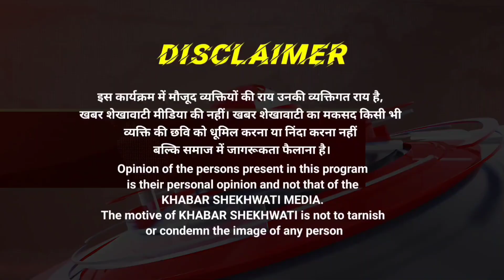अलवर। नौगांव । दिल्ली-मुंबई एक्सप्रेसवे पर भीषण हादसे में तीन दोस्तों की मौत KS NEWS RAJASTHAN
मंगलवार रात को दिल्ली-मुंबई एक्सप्रेसवे पर चैनल नंबर 83.300 के पास एक भयानक हादसे में तीन दोस्तों की मौत हो गई। विकास, धीरज और अनीश दिल्ली से जयपुर लौट रहे थे, तभी उनकी कार तेज रफ्तार में आगे चल रहे ट्रक से टकरा गई। टक्कर इतनी जबरदस्त थी कि कार का अगला हिस्सा पूरी तरह से पिचक गया और मौके पर ही तीनों की मौत हो गई। मृतकों को हाइड्रोलिक क्रेन की मदद से बाहर निकाला गया। शवों को पोस्टमार्टम के बाद परिजनों को सौंप दिया गया। विकास के परिवार में एक तीन साल का बेटा भी है।